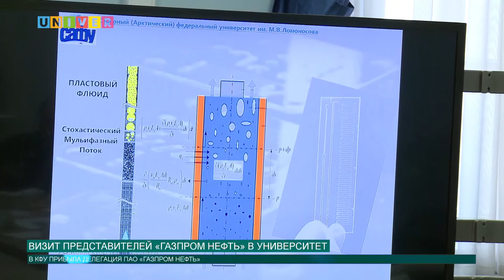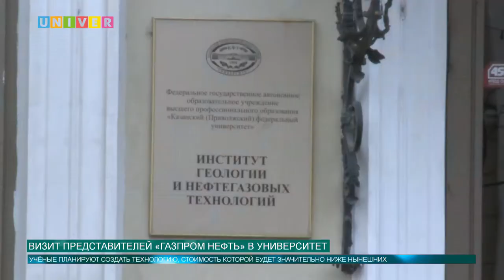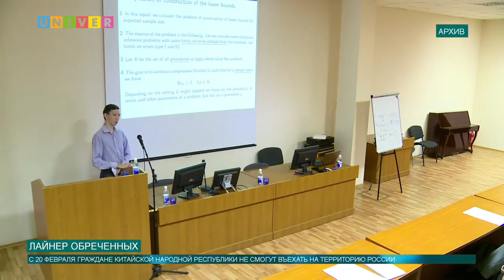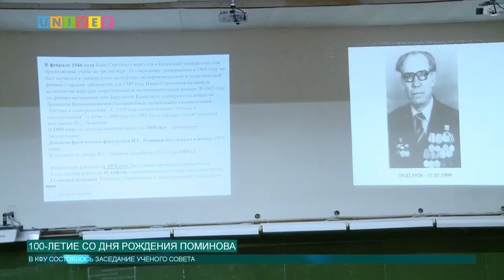Новости КФУ от 20.02.2020